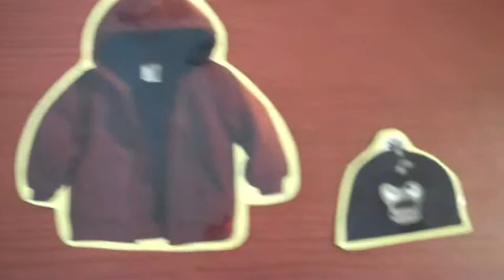Dress the Child MAKE IT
Description: Dress the Child visual support helps prepare your child for transitions when leaving the home. This will help your child visualize and understand the steps needed to complete before leaving the home. The child will gather belongings and then similarly dress the magnetic child with the magnetic belongings.
Age appropriate: 12 months and older